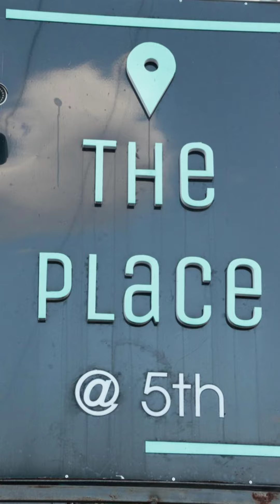Zain Al-Sham Restaurant Packlands